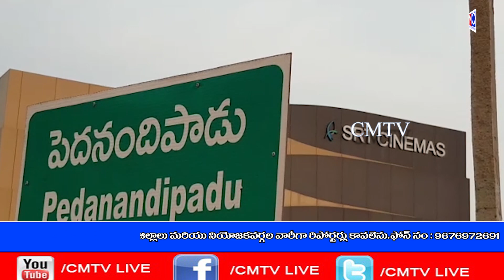గుంటూరు జిల్లా పెదనందిపాడు మండలం పెదనందిపాడు లో వడ దెబ్బకు వృద్ధురాలు మెడిద రాములు 78 సం.మృతి.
గుంటూరు జిల్లా పెదనందిపాడు మండలం పెదనందిపాడు లో   వడ దెబ్బకు వృద్ధురాలు మెడిద రాములు  78 సం W/o  ఆశీర్వాదం   మృతి. వైసీపీ నాయకులు దివి రాంబాబు మృతదేహానికి పుష్పమాలవేసి  దహణసంస్కారానికి 5000 రూపాయల ఆర్థిక సహాయం  అందించి వారిని ఓదార్చారు